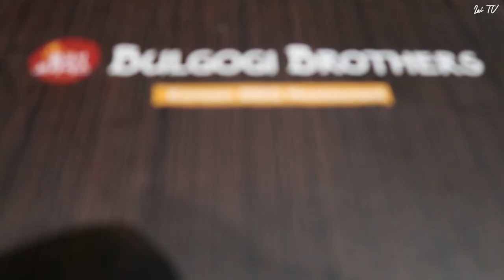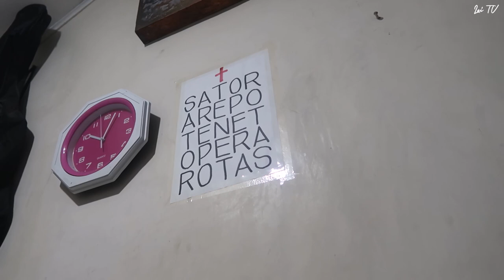Philippines Holiday Series | Episode 6 | Ken goes blonde and Christmas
Welcome to Episode 6 of our Philippines Holiday Series, in this episode Ken dyed his hair ash blonde and we all split up to celebrate christmas with our own families.